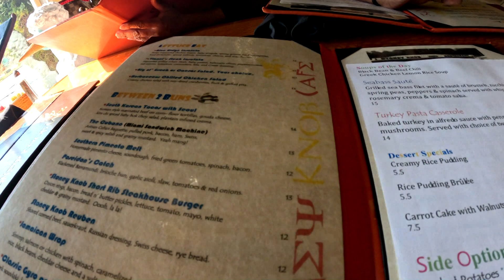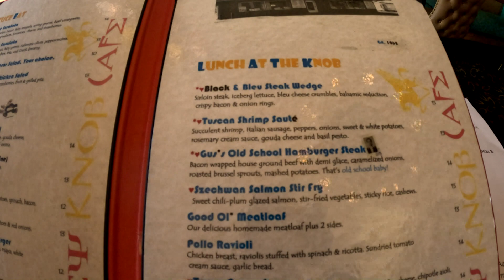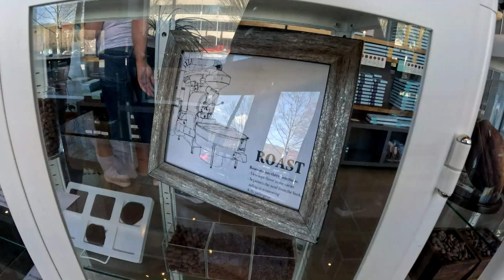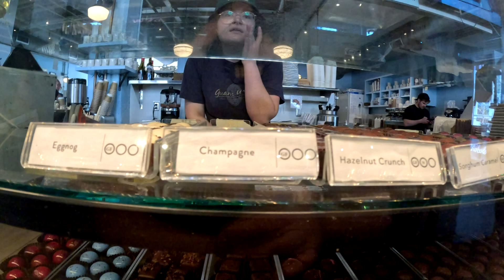Stoney Knob Cafe in Weaverville NC. Must try Sea Bass, looks good and taste good. Great experience!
If you want something unique and different, try Stoney Knob cafe in Weaverville NC. Once in a while, a dish would wow you, this is one of that dish. So fun checking out what to eat in Ashville like the chocolate lounge for  desserts.